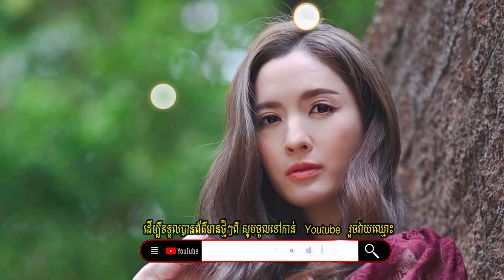សង្ស័យណាស់! អ្នកមេម៉ាយ Aff Taksaornកម្លោះម្នាក់,Pancakeតែងរ៉ូបកូនក្រមុំ,lisaស្អាតកម្រិតណា,Somi, Rose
☑️Sources and Referencing:
●Video: Cambodia Daily24
●Images: Cambodia Daily24
●Video Editing: Sony Vegas 17 Pro and  Camtasia 2021 Last Version
●Edited By Cambodia Daily24

Hello everybody ! Welcome to Cambodia Daily24. My have uploading Health news, Social News, Technology News, Love News, Entertainments News, Stars News, All 's News in the Global.

My goal is to make Cambodian people understand Cambodia’s social and political issues and shares new ideas for them in order to be away from being cheated by dishonest politicians just because Cambodia needs honest and respectful politicians, having clear intentions. Cambodian people do not need people who cheat them. As a matter of fact, there are two well-known politicians: Hun Sen, Cambodian Prime Minister and the ruling party leader, and Sam Rainsy, Cambodia’s most prominent opposition leader. There are also other well-known analysts and politicians talking about the social & political: KEM SOKHA, KHEM VEASNA LDP, PICH SROS, WILLIAM GUANG, PHENG VANNAK, JAMES SOK, SAN BUNTHOEUN, KIM SOK, SO NARO, CHUN CHANBOTH, TAING SARADA, KUN CHANDY, MAK HOEUN, REACHBOTH AHSORKAY, YIM SINORN, SOK TOUCH, SARETH SOUK.
There are also other well-known popular sale online and popular Social Media: ទ្រី សុផានិត, ទ្រី ដាណា, ទ្រី សុផានិត VS ទ្រី ដាណា, ថៅកែពេជ្រ ទ្រីដាណា, ពូម៉ៅ, ចែដាណា, Dry dana, Dana Try, Sophath KH, Den Sony, Love Riya, Try sophanith, អ៊ុំស្រីទ្រីដាណា, Den Sony Sweet Love Riya, ដែន សូនី, ប្រូ សូនី, ឈ្លោះគ្នាទៀតហើយ, Love Riya ដេញប្រូនសូនី, ចេញពីផ្ទះ, OnnRathy, Mrr Plvannet, News Khmer, Cambodia News, Hot News, Khmer news, Monkey Ice, Ms Sochata, Chhem Heing, Admin Muny, Nee Nee Lifestyle, Love Plengka-Kh, ព័ត៌មានប្រចាំថ្ងៃ, ព័ត៌មានថ្ងៃនេះ, ព័ត៌មានថ្មីៗ In particular, it also provides you the English knowledge of English Khmer, Khmer English on Translation News/newspaper, Writing tips, Grammar study, Vocabulary. These are useful for Cambodian people to learn English easily on YouTube Channel Cambodia News Anyway, thanks for your coming, supporting and watching my governmental, political and social videos regarding the current situations of Cambodia. Finally, I do hope that everything goes smoothly and provides a number of useful videos for you. Thanks!!!